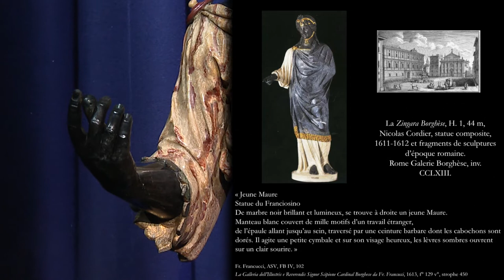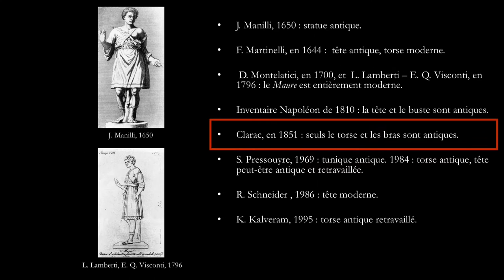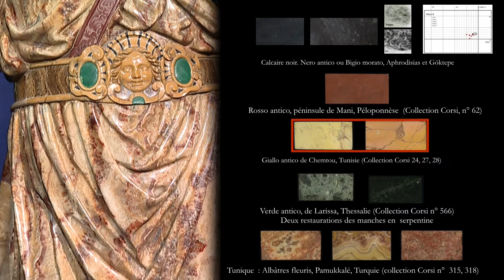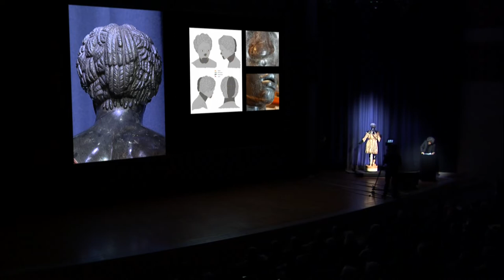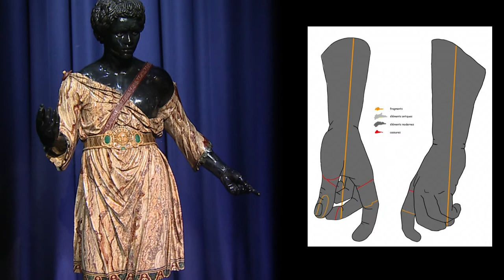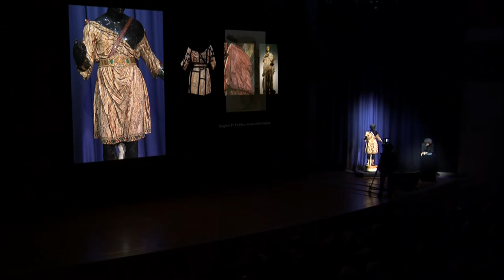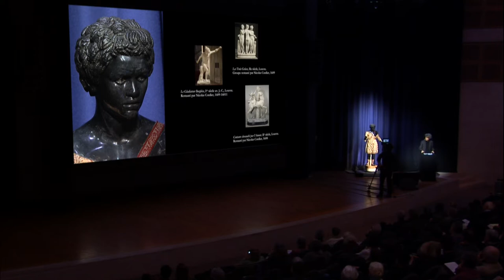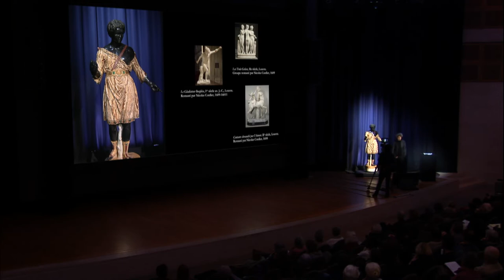L'Œuvre en scène : Le Maure Borghèse, de l'art d'accommoder les antiques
Conférence par Ludovic Laugier, Département des Antiquités Grecques, étrusques et romaines (AGER, Restauration) au musée du Louvre, à l'Auditorium du Louvre (14/02/2018).

La statue en albâtre fleuri et marbres de couleur que les historiens de l’art ont coutume d’appeler le Maure Borghèse figure parmi les chefs-d’œuvre du département des Antiquités grecques, étrusques et romaines. L’œuvre livrée en 1613 au cardinal Scipion Borghèse par l’un de ses sculpteurs attitrés, Nicolas Cordier, est un témoignage du goût pour les sujets pittoresques ou exotiques tant prisés à Rome au 16e et au 17e siècle. C’est aussi un tour de force technique, un assemblage savant de marbres antiques et modernes, une sculpture composite dont le mode de réalisation voisine même parfois avec l’art de la marqueterie de marbre. La restauration de l’œuvre, tout comme les différentes analyses et examens scientifiques conduits à cette occasion, ont permis de mesurer toute l’audace de Nicolas Cordier et de mieux distinguer l’antique du moderne.

Ludovic Laugier est conservateur du patrimoine au département des Antiquités grecques, étrusques et romaines du musée du Louvre, en charge de la sculpture grecque, et professeur à l’École du Louvre. Il a notamment travaillé à l’étude de la sculpture grecque à l’époque hellénistique à travers les expositions « D’Izmir à Smyrne, portrait d’une cité antique » (Louvre, 2009) et « La Victoire de Samothrace, un chef-d’œuvre restauré » (Louvre, 2014), ainsi qu’à l’histoire des restaurations et à celle des collections (« D’après l’Antique », exposition au Louvre, 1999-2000 ; Les Antiques du Louvre, Paris, 2004).